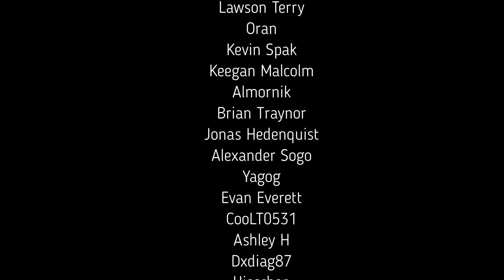House of Rage | Elder Scrolls Legends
By request!